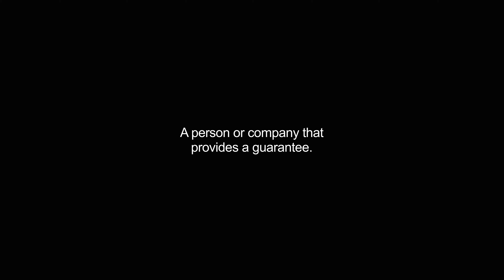guarantors video Dictionary meaning and pronunciation